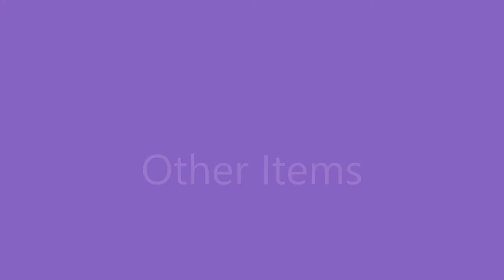Bee Swarm Simulator Ticket Tent Items